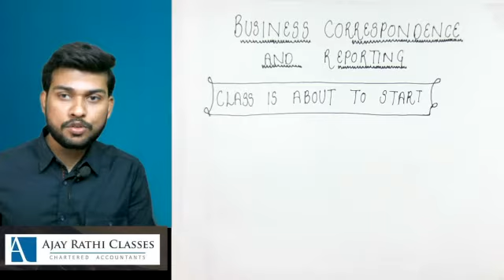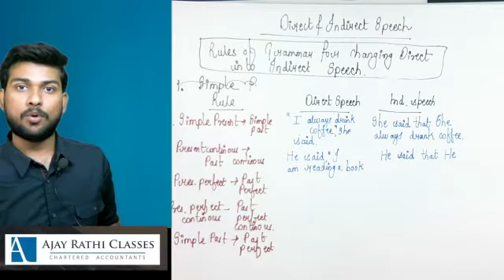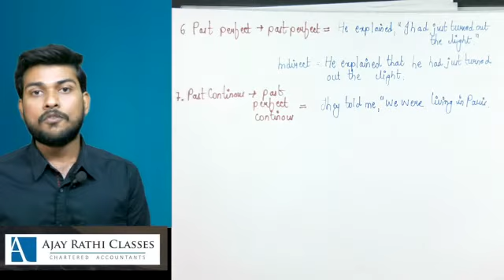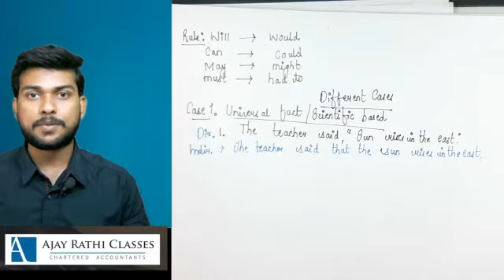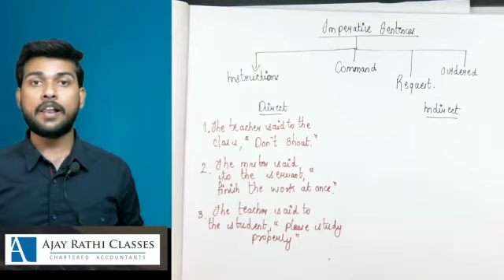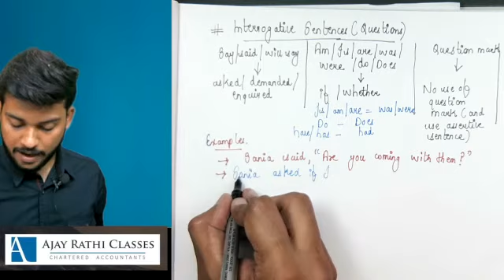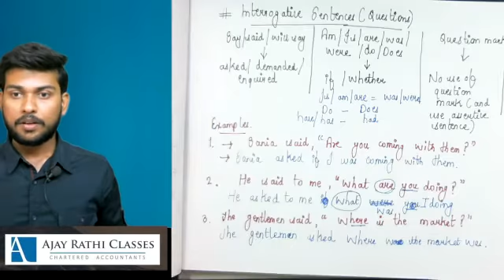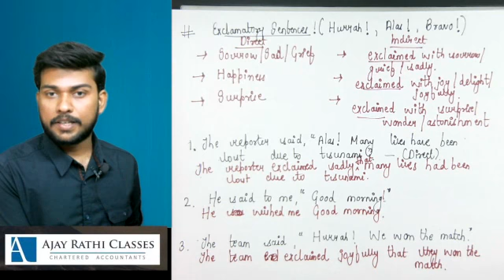LEC 16 BCR BY Prof Vibhanshu